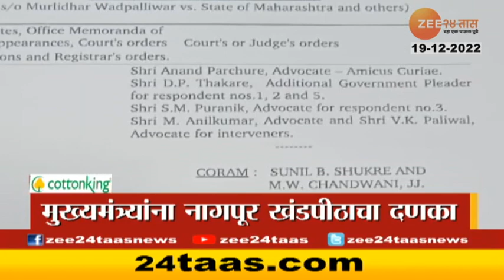Top Headlines Today | टॉप हेडलाईन्स | 4.00 PM | 19th December 2022 | झी २४ तास | Zee24taas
Maharashtra Pune Bandh LIVE: पुण्यातील मूक मोर्चाला मोठा प्रतिसाद, शहरातील व्यवहार ठप्प

Pune Bandh : आज पुणे बंद, पुण्यात सध्या काय सुरु, काय बंद? अधिक जाणून घ्या

Silent Agitation In Pune | "नुपूर शर्मा प्रकरणात झाली तशी कारवाई राज्यपालांबाबतीत का नाही?", पाहा उदयनराजे यांचं वक्तव्य

Pune Bandh : पुण्यात आज बहुतांश व्यवहार बंद, 7500 पोलीस तैनात

'शी त्यांच्यावर काय बोलायचं...' आदित्य ठाकरेंनी एका वाक्यात संपवला नितेश राणेंचा विषय

Social Media Links :
5 Minitat 25 Batmya । 5 मिनिटांत 25 बातम्या